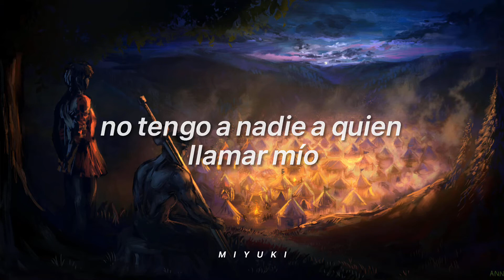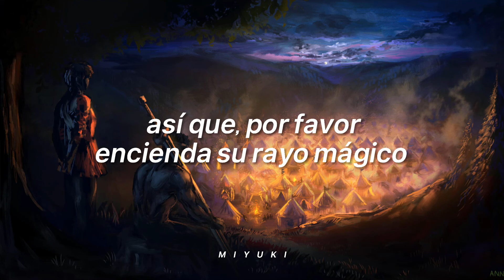Oranger- Mr. Sandman // sub español // Hoguera de sueños Berserk // (slowed + reverb + bonfire)